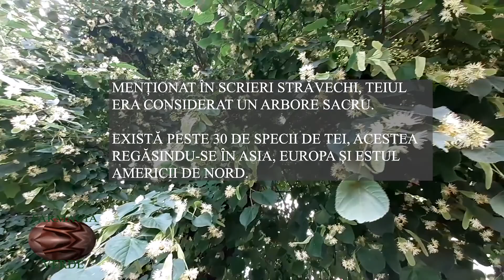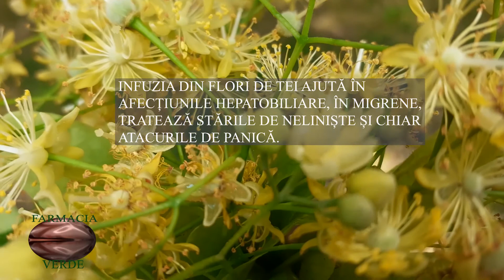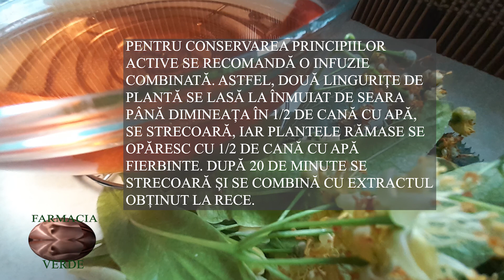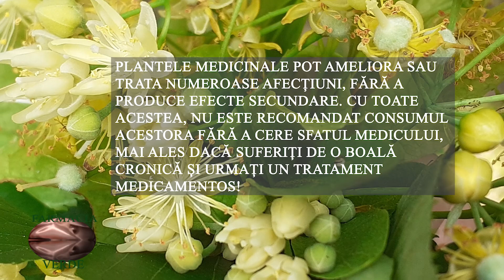FARMACIA VERDE - TEIUL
CU O IMENSĂ VALOARE TERAPEUTICĂ, TEIUL VINDECĂ ATÂT TRUPUL CÂT ȘI SUFLETUL. INFUZIA DIN FLORI DE TEI AJUTĂ ÎN AFECȚIUNILE HEPATOBILIARE, ÎN MIGRENE, TRATEAZĂ STĂRILE DE NELINIȘTE ȘI CHIAR ATACURILE DE PANICĂ.